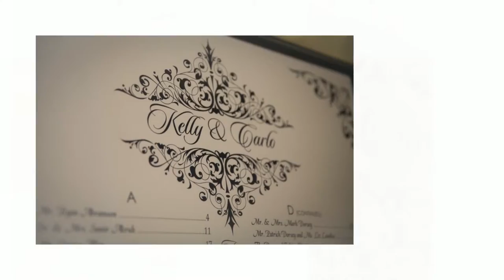Classic Curtis Center Atrium Wedding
New York wedding photographer Sofia Negron photographing a classic wedding at the Curtis Center Atrium